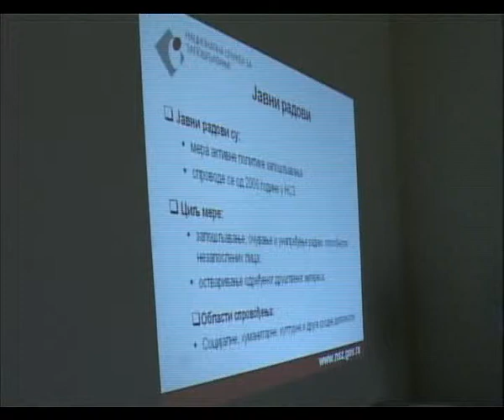Nac sluzba za zaposljavanje 17 11 2011